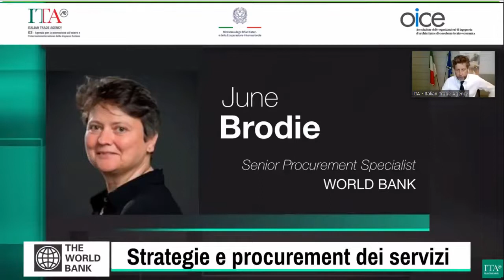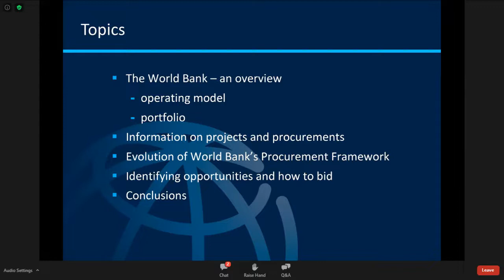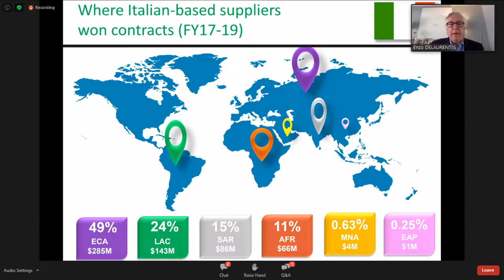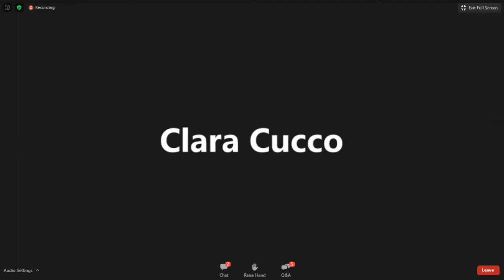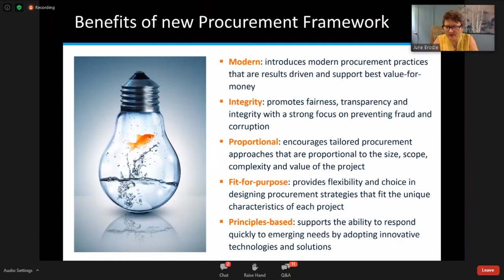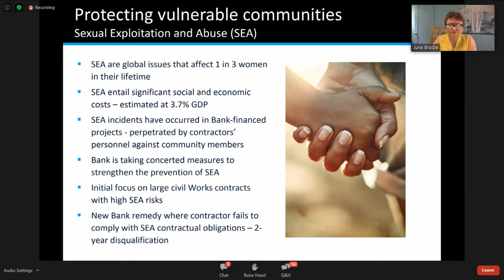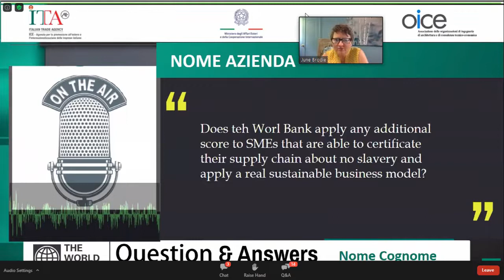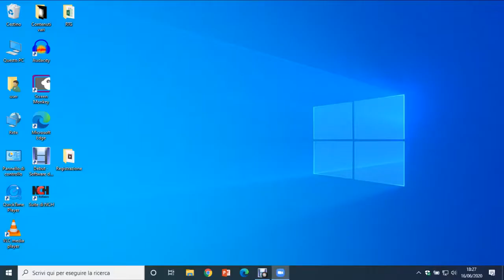Procurement: La Banca Mondiale- 16 GIUGNO 2020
WEBINAR:
The World Bank: Strategie e Procurement dei servizi. In collaborazione con OICE e con la partecipazione di Enzo De Laurentiis e June Brodie

00:00 | Intro
01:42 | Carlo Ferro (President, Agenzia ICE)
08:22 | Roberto Carpaneto (Vicepresidente, OICE)
13:51 | Enzo De Laurentiis (Chief Procurement Office, World Bank)
59:08 | Q& A
1:19:11 | June Brodie (Senior Procurement Specialist, World Bank)
1:49:06 | Q&A
2:08:45 | Gabriele Scicolone (Presidente, OICE)